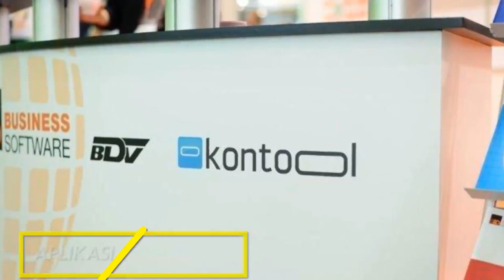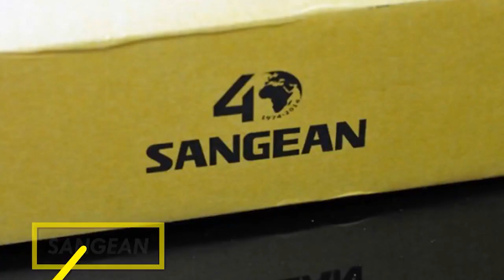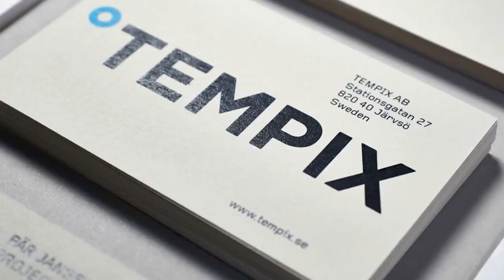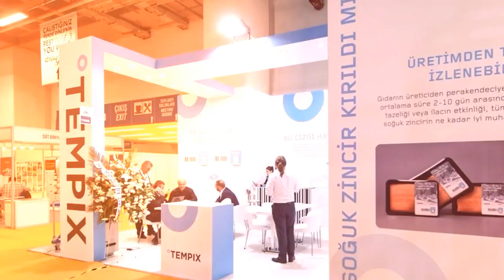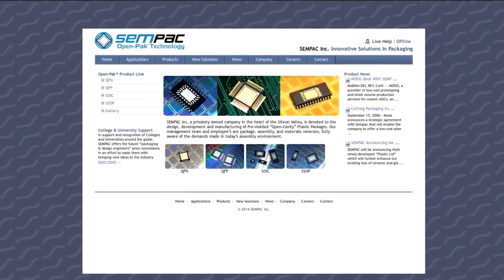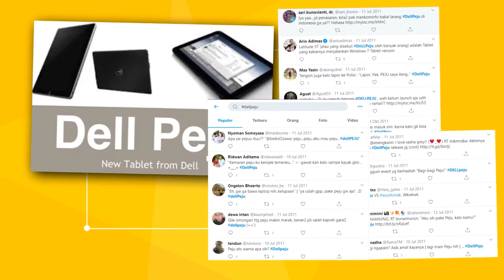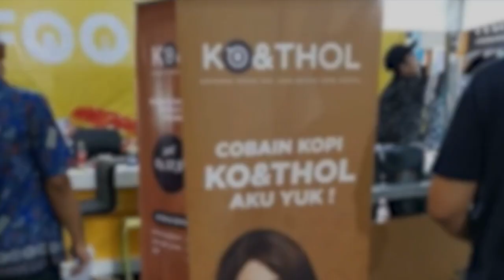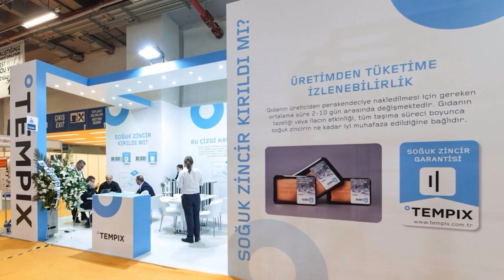10 Nama Brand PALING KOCAK Bikin Ngakak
Dalam dunia bisnis, merk dagang merupakan hal yang penting. Merk ini memiliki fungsi untuk membedakan produk perusahaan satu dan lainnya. Selain itu, merk dibuat untuk memudahkan masyarakat mengidentifikasi dan mengingat produk. Biasanya, semakin terkenal merk sebuah produk, maka semakin mahal pula harganya. Tak jarang para pebisnis memberikan nama yang unik dan lucu pada produk mereka, dengan tujuan mengundang ketertarikan konsumen. Maka Inilah 10 BRAND TERABSURD DIDUNIA.